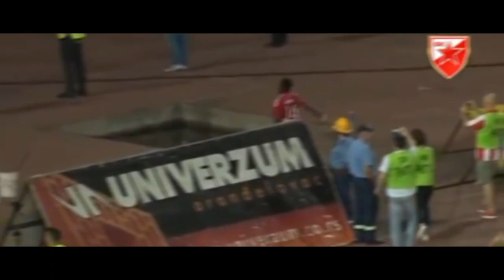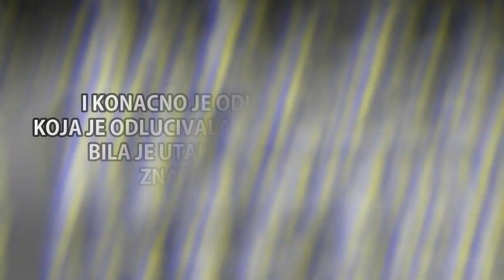ISTORIJA SE PONAVLJA?? | Crvena Zvezda | 1991-2017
OBAVEZNO POGLEDAJTE: "VOYAGE PRIZNAO DA JE KRIV ZA RASKID???"
➖ DESKRIPCIJA ➖
-SOCIAL NETWORK-
-CESTA PITANJA-
▶Odakle si? Iz Čačka◀
▶Koliko godina imas? 16◀
▶Cilj na ? 100k pretplatnika◀
HVALA NA GLEDANJU OSTAVI LIKE✔